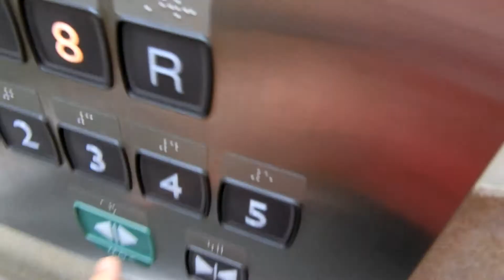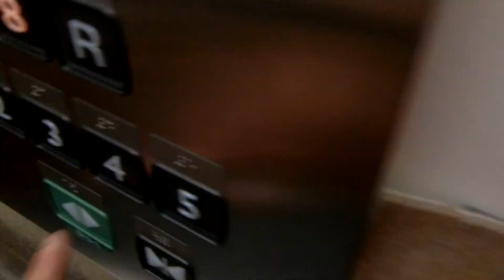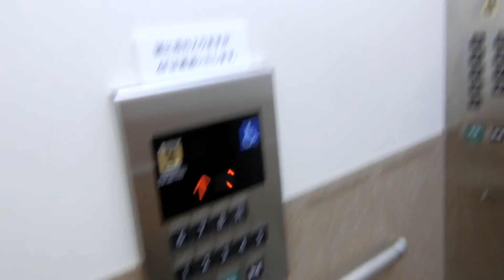東急ハンズ池袋店のエレベーターPart2-1（左側更新後）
2014年8月に訪問した時前期エレペットアドバンスVでしたが、3年ぶりに訪問したら、ネクスキューブ(エレモーションプラス)に更新されていました。かご内のドア上のインジケーターは交換され、かご操作盤上のインジケーターは液晶が採用されました。更新前アナウンスは3基中2基がレア物でしたが、戸閉めアナウンスはありませんでした。更新後は戸閉めアナウンスと到着チャイムが追加され、1基のみ車椅子操作盤が設置されました。3基ありますが、この動画には左側の車椅子対応機を撮影しました。こちらは更新前レア物のアナウンスでした。こちらのエレベーターのみR階がありますが、不停止でした。4階はこちらのエレベーターのみ不停止でした。

メーカー：三菱
機種：ネクスキューブ(エレモーションプラス)
駆動方式：ロープ式
設置台数：3基(群管理)
アナウンス：あり
到着チャイム：あり
車椅子操作盤：1基にあり
停止階：
左側･･･1,2,3,4,5,6,7,8,R
中央･右側･･･1,2,3,4,5,6,7,8
停止可能階：
左側･･･1,2,3,5,6,7,8
中央･右側･･･1,2,3,4,5,6,7,8
用途：乗用
定員：15名
積載：1000kg
ドア：2枚両開きドア
設置年度：1984年10月
リニューアル年度：2017年6月～7月